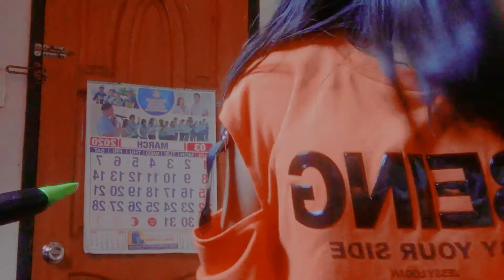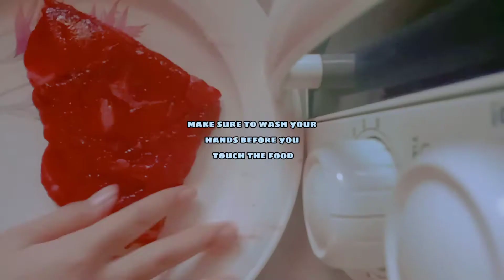How to cook Pork Tocino🐽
Pls support.